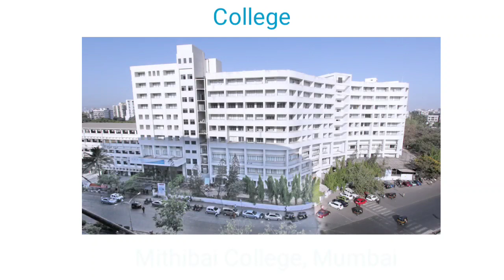Rohan Shah Family, School, College, Hobbies, Girlfriend's, Net Worth And More....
If You Want To See A Biography Video Of Your Favorite Celebrity Do Comment We Will Try To Make It For You.